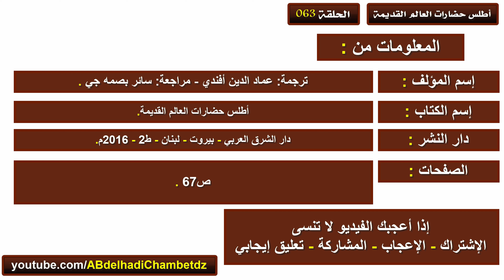حضارة وادي الهند تطور وادي الهند (من هم شعب وادي الهند – الموقع الجغرافي – موهنجو دارو وهارابا)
الحلقة الثالثة والستون من سلسلة أطلس حضارات العالم القديمة بعنوان حضارة وادي الهند تطور وادي الهند (من هم شعب وادي الهند – الموقع الجغرافي – موهنجو دارو وهارابا)

محتوى الحلقة:
00:00 عنوان الحلقة وترحيب
00:24 تمهيد عن شعب وادي الهند
00:46 من هم شعب وادي الهند
01:47 الموقع الجغرافي
02:27 موهنجو دارو وهارابا
03:05 حقيقة مهمة
03:15 مرجع المعلومات

ملخص السلسلة: السلسلة تتحدث بإيجاز عن حضارات العالم القديمة والحضارة الفرعونية والحضارة الآشورية والحضارة الهندية والحضارة البابلية والحضارة اليونانية والحضارة الرومانية والحضارة الصينية وحضارة القارة الأمريكية وحضارة روما القديمة. والسلسلة بمعلوماتها الهامة وسردها الشيق مثير للاهتمام يجذب القلوب بالنسبة للباحث ، تبقى هذه مجرد بداية ، تحفزه على البحث أكثر في الكتب التي تقدم تفاصيل أخرى حول هذه المنطقة.